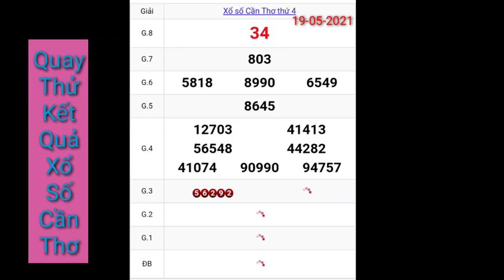XSCT • Quay Thử Dự Đoán Kết Quả Xổ Số Tỉnh Cần Thơ Hôm Nay Thứ 4 Ngày 19.05.2021